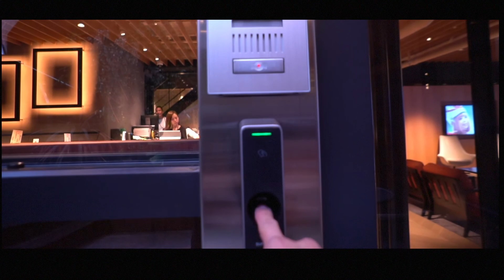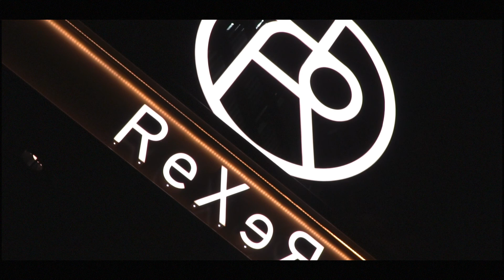ReXeR LIFeSTYLe & FITNeSS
ReXeR LIFeSTYLe & FITNeSS（レクサー）の紹介動画です。
ただ体を鍛えるだけではなく、美と健康を追求し、ライフスタイルを向上させること。フィットネスとカフェ、アメニティ施設が融合した新しい24hフィットネスラウンジです。